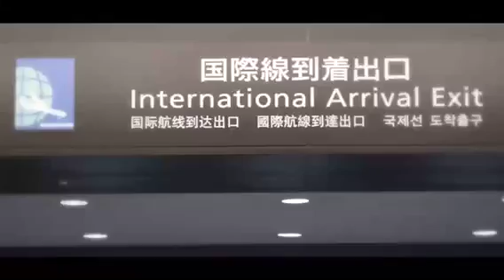【空港で殺陣】セントレアで甲冑アクション！初めての武将に大興奮！ 前田慶次/名古屋おもてなし武将隊 中部国際空港セントレア【アクション】【槍】【刀】【映画】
名古屋おもてなし武将隊前田慶次と陣笠隊踊舞による大立ち回り！
名古屋城での演武披露の他
舞台公演、各地の催し出演の中
戦国の世を駆け抜けた其の槍捌きで民を魅了し
踊舞の足軽らしい泥臭い戦い方から厳しい戦を知る。
此れも又歴史を学ぶ事也。
殺陣、アクションが好きな者必見！！

【前田慶次様】
名古屋おもてなし武将隊の一角前田慶次様の戦国時代チャンネルである。
歴史授業を中心に武将隊の活動、名古屋の魅力を発信して参る。

【称号】
城びと　「前田慶次の自腹でお城めぐり」連載人

2009年11月「名古屋開府400年」のPR大使として、6人の武将と4人の陣笠で結成。
日本人ならではの“おもてなしの心”とSAMURAIカルチャーを世界に発信するために、名古屋城を拠点にさまざまな活動を行っている。
メンバーは織田信長、豊臣秀吉、徳川家康、前田利家、加藤清正、前田慶次という日本を代表する有名武将6名。さらに陣笠（足軽）4名が脇を固める。
全国の武将隊の先駆けとして、3年連続「全国武将隊天下一決定戦」で優勝。“天下一”の称号を持つ。
甲冑ダンス、寸劇、口上、和太鼓演奏などの「おもてなし演武」で、見るものすべてを戦国時代へと誘う。

メーテレ　おもてなし隊なごや　毎週火曜時18時56分～